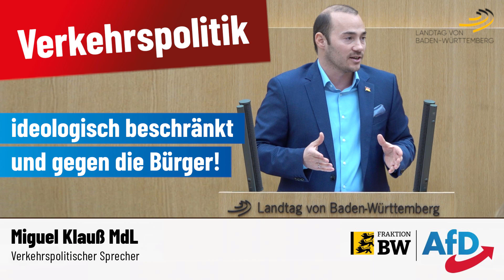Ideologisch beschränkt und gegen die Bürger – Die Verkehrspolitik der Landesregierung!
+++ Die Verkehrspolitik der Landesregierung ist ideologisch beschränkt und gegen die eigenen Bürger! +++

Der verkehrspolitische Sprecher Miguel Klauß MdL (@MiguelKlauAfD) hat der Landesregierung eine ideologisch beschränkte Verkehrspolitik vorgeworfen:
„Wo die Landesregierung Tempo macht, kann ich nicht erkennen – außer dass sie etwas mehr Geld in Fahrradwege investiert. Für den Erhalt des Straßennetzes bleibt das Budget indes gleich. Das heißt, dem steigenden Verkehrsaufkommen wird nicht Rechnung getragen. Wir müssen Verkehrsminister Hermann ja immer wieder daran erinnern, dass das Auto das beste Verkehrsmittel und von den Bürgern gewollt ist. Die steigenden Autofahrerzahlen sprechen für sich, ebenso wie Hermanns Zahlen für den ÖPNV: Die sind sinkend oder stagnierend. Minister Hermann macht eine Politik gegen die Bürger!“

Pressemitteilung Miguel Klauß MdL: Keine ideologische Verengung in der Verkehrspolitik!